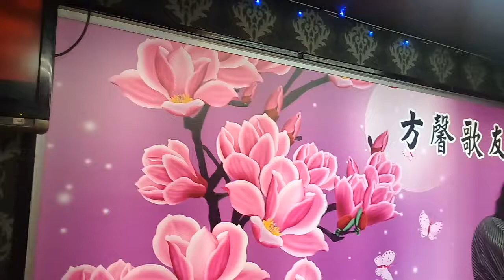松江恋しぐれ (高雄歌友 小邱) 方馨0982807120